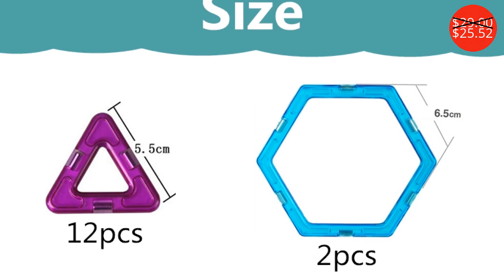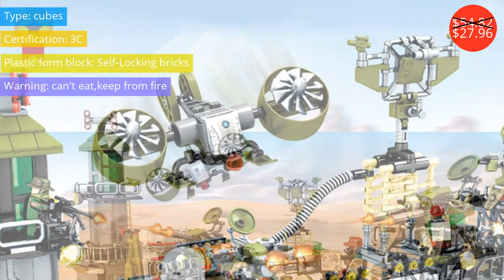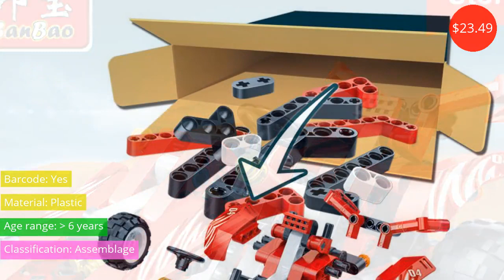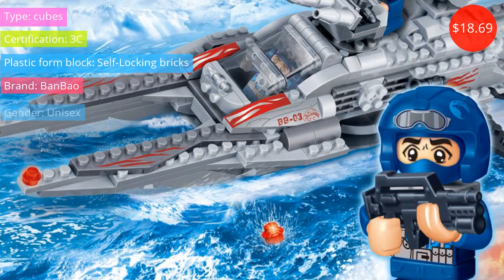Building $0.98 - $62.99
Дом $0.98 - $62.99

Designer Large Size Magnetic Square Plastic Building blocks Ferris Wheel With Music Light 46PCS Funny Birthday Gift For Kids
Price: $29.00
Discounted price: $25.52

BanBao 8363 Moon Castle Princess Prince Carriage Blocks Educational Building Bricks Model Toys Kids Children Gift
Price: $62.99

WW2 high alert camp zone defense base military assembled building block  figures weapons toys compatible legoinglys Gift
Price: $54.82
Discounted price: $27.96

4Pcs/Set Babies Early Educational Wooden Toys Learning Blocks Toy Baby Practice And Senses Development Gifts For Children Kids
Price: $13.21
Discounted price: $9.11

LegoINGlys Building Blocks Figures Mini equipment Weapons  military gun firearms model MOC DIY ww2 rifle army Special forces
Price: $4.83
Discounted price: $2.46

Military personnel force figures mini powerful army compatible legoinglys building blocks ww2 moc diy toys for children gift
Price: $1.93
Discounted price: $0.98

WW2 battlefield Building Blocks first aid Supply box DIY military Special police city series with Figures gift LEGOinglys
Price: $5.15
Discounted price: $2.63

Air defense building base military ww2 defense building block 337 PCS assembly model figures Weapons  toys compatible legoinglys
Price: $19.57
Discounted price: $9.98

PUBG Playerunknown's military Building Blocks Figures Mini Single city battlefield ww2 MOC DIY toy Compatible legoinglys PUBG
Price: $1.95
Discounted price: $0.99

BanBao 6955 Hightech Red Racing Car Vehicle Educational Building Bricks Creative Blocks Model Toys Kids Children Gift
Price: $23.49

Futures Technic Vehicle Mechanical Cipher Building Blocks Motorcycle Pull Back RC Car Compatible LegoINGs Bricks Toys for Boys
Price: $39.20
Discounted price: $19.98

BanBao 6211 Super Police Snow Warships Building Blocks Educational Bricks Model Toy For Children Kids Friend
Price: $18.69